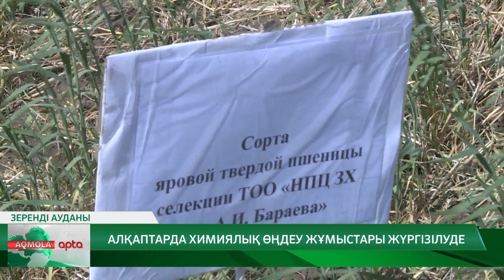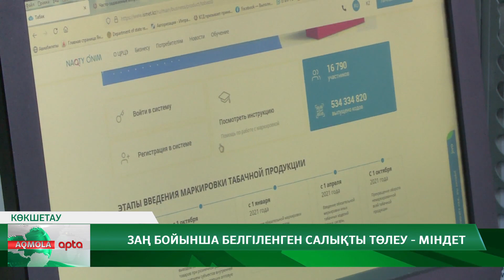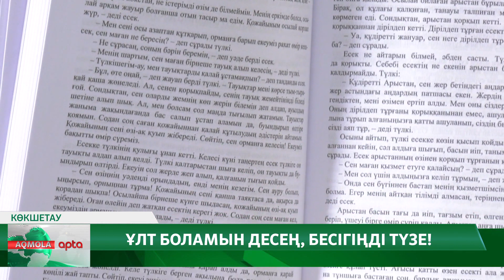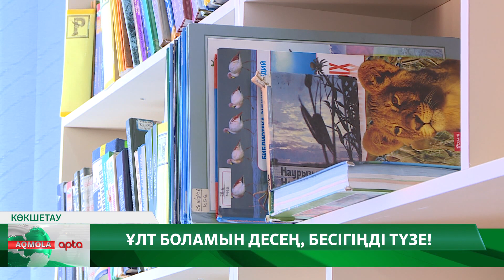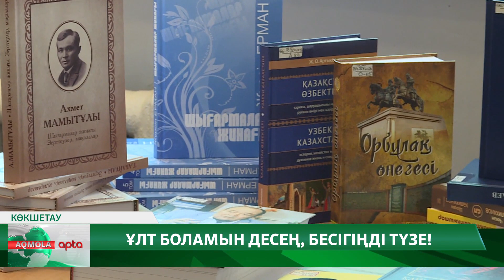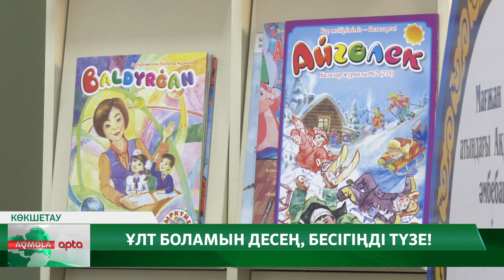"AQMOLA APTA" /QAZ/ 11.07.2021